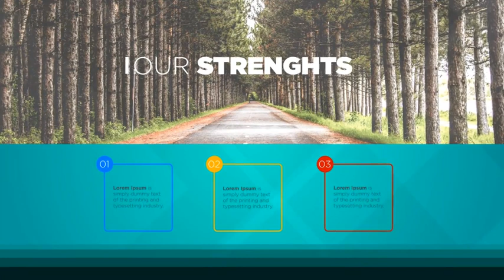Modern Corporate Slideshow5 After Effects Template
Аuthor: Essron

FEATURES
Compatible with After Effects 6 & up
NO Plugins
8 Slides
Modular Structure
DOWNLOAD INCLUDES
1 After Effects File
Video Help File
Images & sounds NOT included